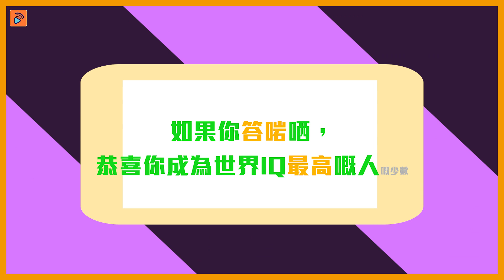法證先鋒4｜法證IQ題考考你第二回｜黃浩然｜鄭俊弘｜湯洛雯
【法證先鋒4】法證IQ題考考你第二回
聽晚就會播出【法證先鋒4】喇！大家準備好動動腦筋未？法證IQ題考考你第二回正式開始！湯洛雯、鄭俊弘、黃浩然陪你做熱身！2月17日起，星期一至五晚上8點30分翡翠台，【法證先鋒4】！
法證先鋒4｜星期一至五 8:30 PM｜翡翠台